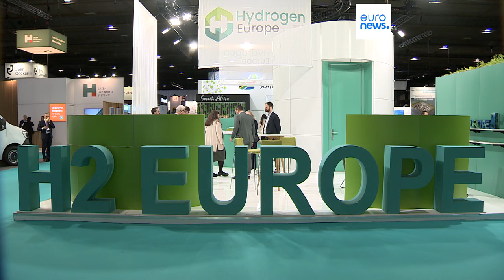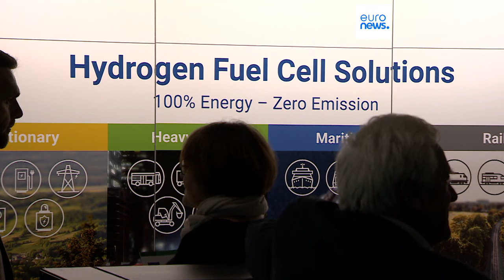L'Ue lancia una banca dell'idrogeno per sviluppare la fonte di energia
Una banca dell'idrogeno potrebbe consentire di mobilitare 800 milioni di euro di fondi europei per lo sviluppo del settore, sfruttando le energie rinnovabili